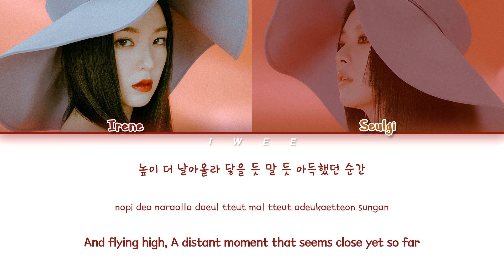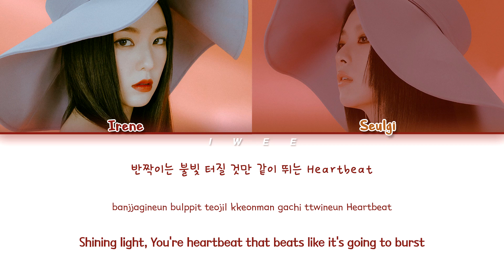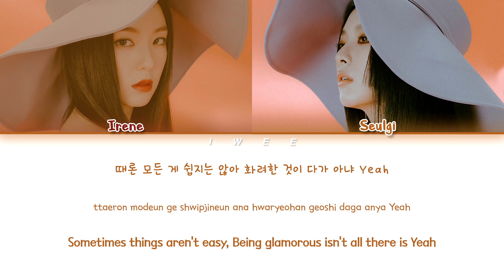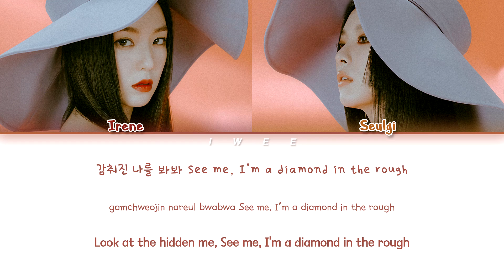Red Velvet IRENE & SEULGI (아이린&슬기) - DIAMOND (Han|Rom|Eng) Color Coded Lyrics/한국어 가사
ㅤㅤ

ㅤㅤ

SONG INFO :

SONG : Diamond
ARTIST : RED VELVET - IRENE & SEULGI (레드벨벳 - 아이린 & 슬기)
ALBUM : Monster
YEAR : 2020

ㅤㅤ

ㅤㅤ

☆ CREDITS :

Korean: music.naver

Rom: CCL

Eng: ZF, iwee

ㅤㅤ

ㅤㅤ

red velvet diamond
red velvet diamond lyrics
red velvet diamond color coded lyrics
red velvet diamond album
red velvet diamond audio
red velvet diamond live
red velvet diamond reaction
red velvet diamond line distribution
irene seulgi
irene seulgi diamond lyrics
irene seulgi diamond color coded lyrics
irene seulgi diamond album
irene seulgi diamond audio
irene seulgi diamond live
irene seulgi diamond reaction
irene seulgi diamond line distribution

ㅤㅤ